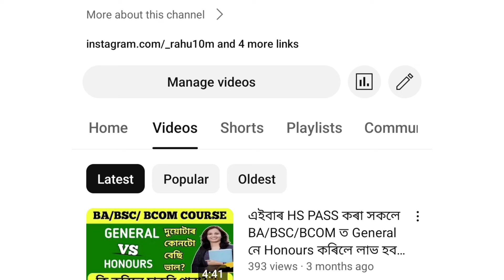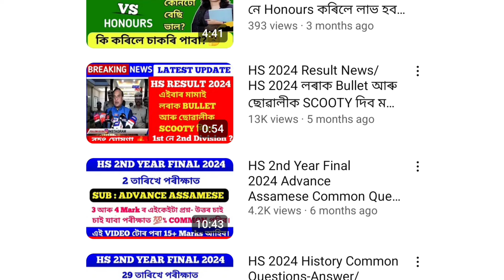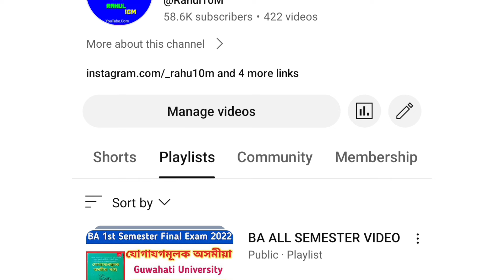HS 2ND YEAR FINAL EXAM 2025/ সকলো SUBJECT ৰ Important Q/A চাই লোৱা/HS Final Exam 2025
আগন্তক HS 2025 ৰ Important প্ৰশ্ন- উত্তৰৰ Video বোৰ এইটো Channel ত আহিব।

HS 2ND YEAR ALL SUBJECT COMMON+ IMPORTANT QUESTIONS -ANSWER FOR HS FINAL EXAM 2024👇

HS 2ND YEAR FINAL EXAM 2025

hs 2025 final exam

hs 2025 final exam important questions answers

hs 2025 final exam common questions answers

hs 2nd year 2025 final exam common questions answers

hs 2nd year 2025 common questions answers

hs 2025 English common questions answers

hs 2025 assamese common questions answers

hs 2024 political science common questions answers

hs 2nd year important questions and answers

HS 2nd year English

HS 2nd year History

HS 2nd year Geography

HS 2nd year Advance Assamese

HS 2025

Rahul 10M